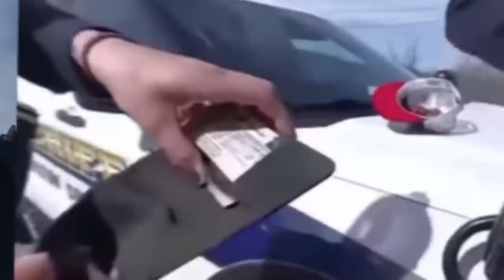Mackenzie Edwards Speaks Out After Ryan’s Sentencing & Discusses Her Future Going Forward W/O Ryan.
Send Friend Mail to:
Elle Bee

Source of information:
The Sun
People